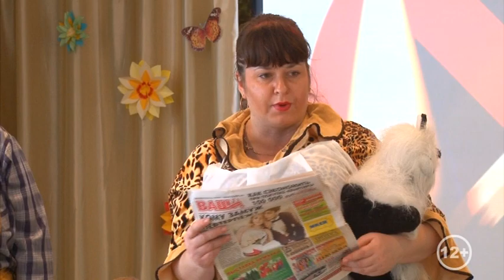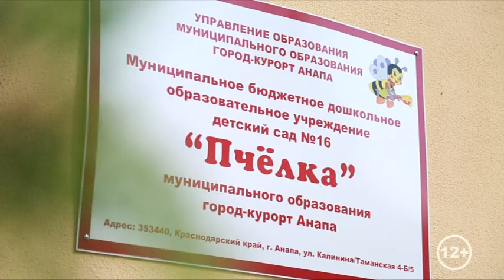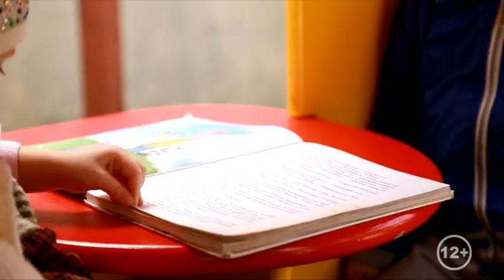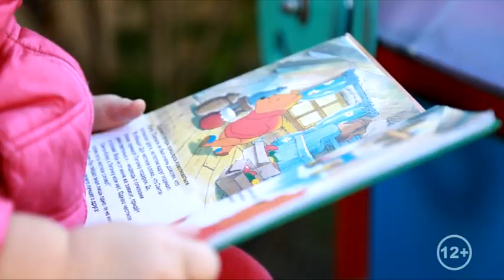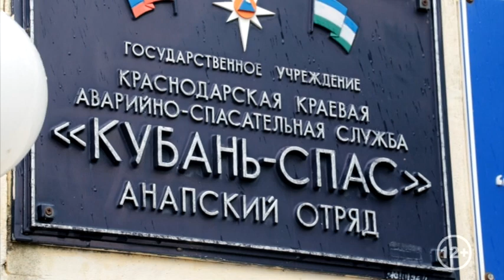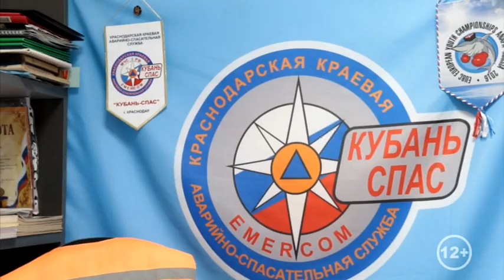Новости "Анапа Регион" от 27 сентября 2016 года